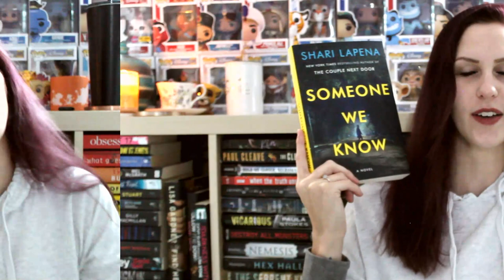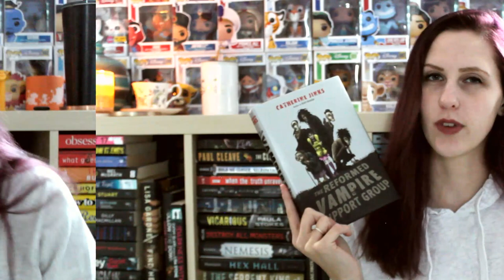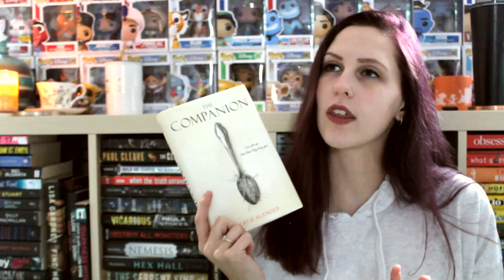DECEMBER WRAP-UP 2020 | PART 1